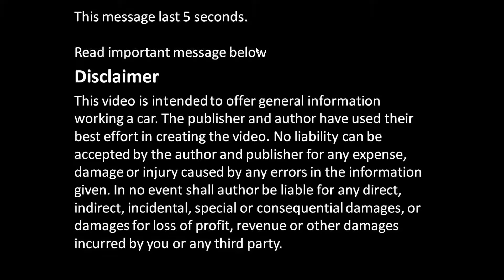How works Ford headlight beam up and down system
How works Ford headlight beam up and down system. Years 1995 to 2000